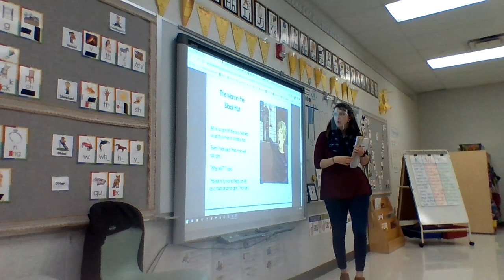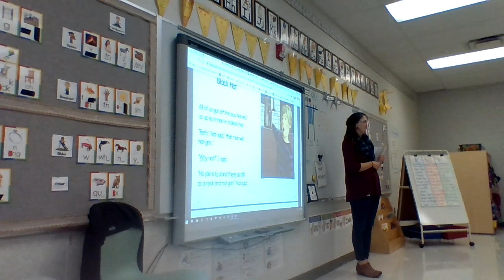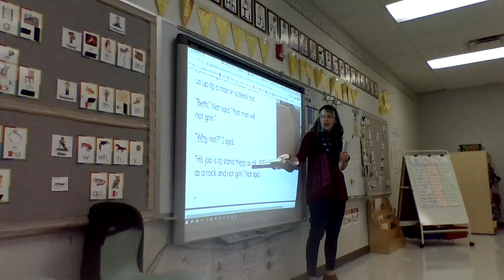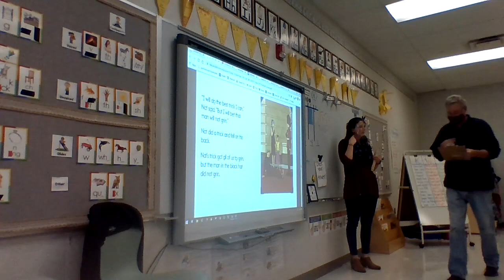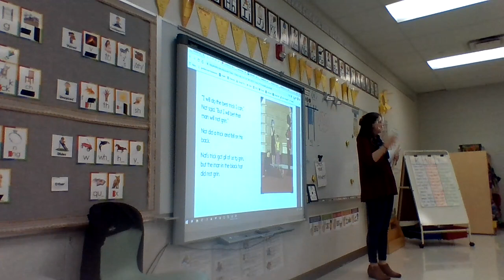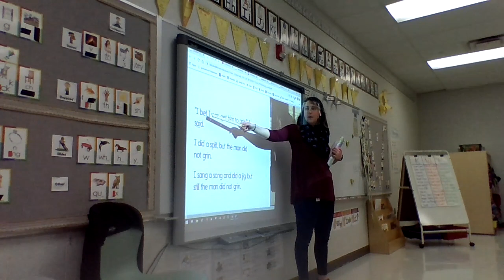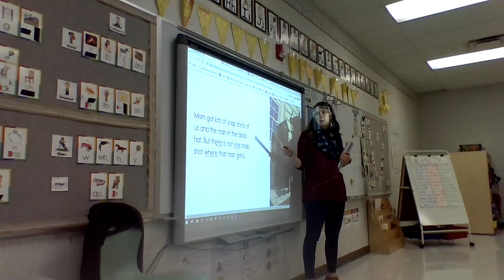10/20 Skills 1 L31